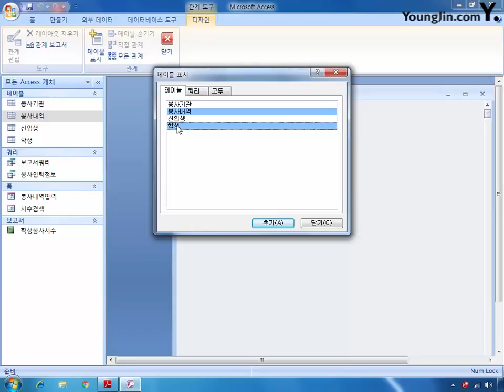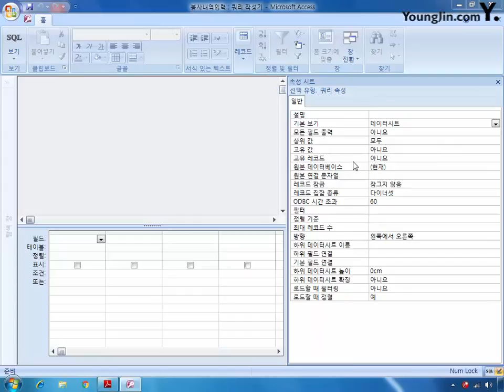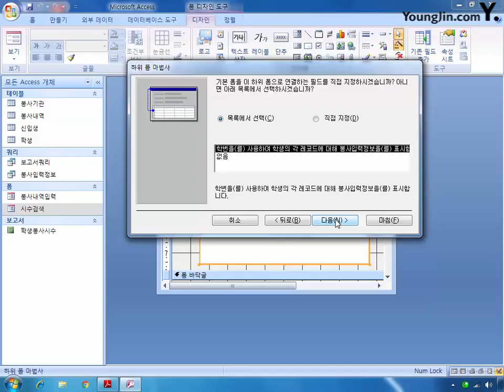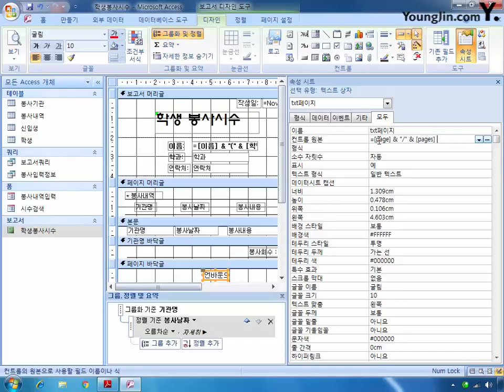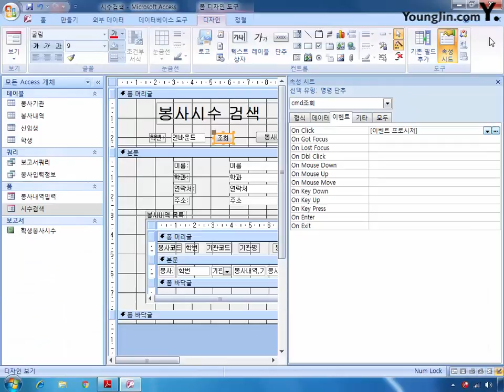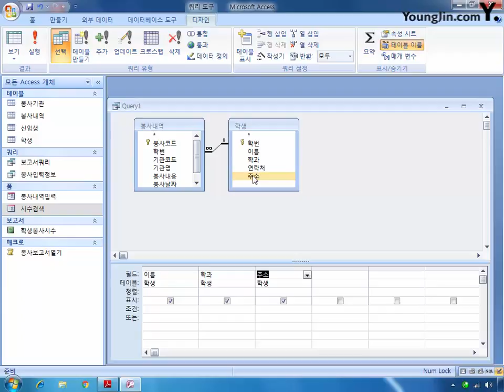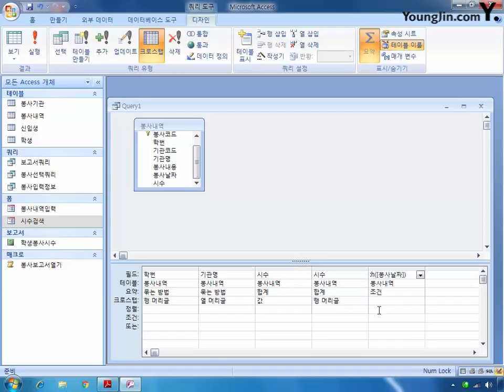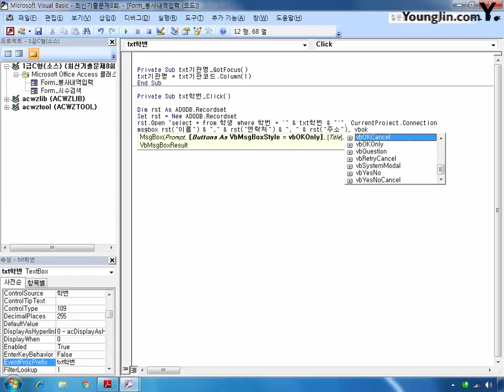최신기출문제 08회